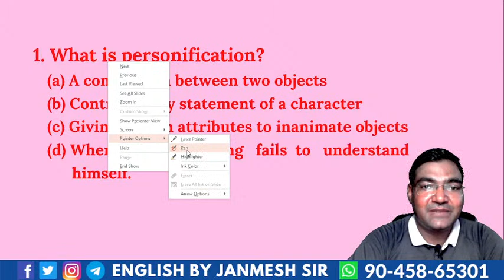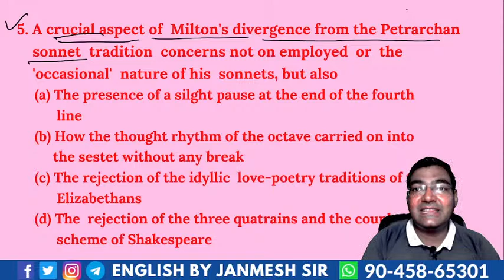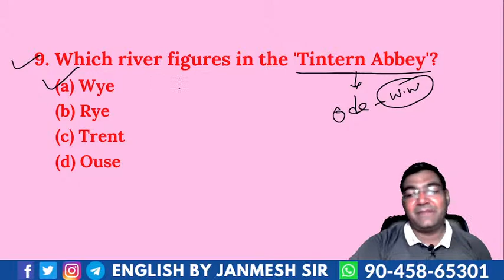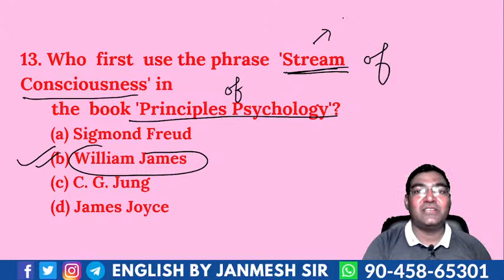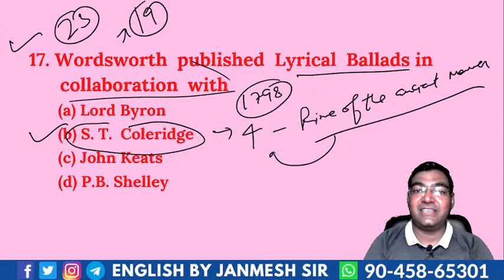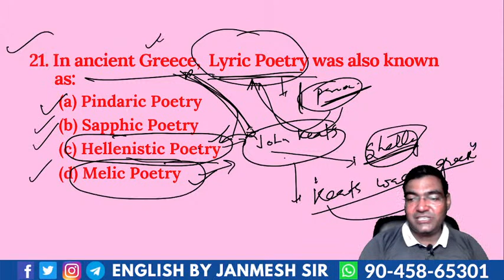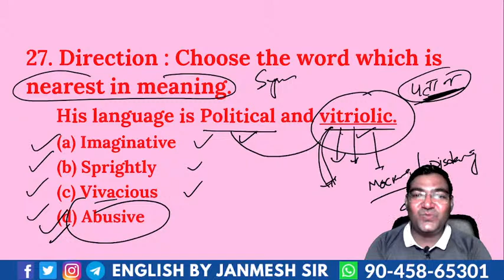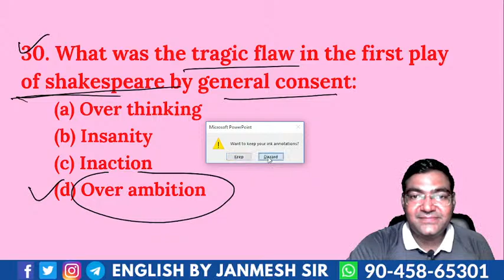PYQ SERIES- 6 || FOR ALL TEACHING EXAMS || BY JANMESH SIR